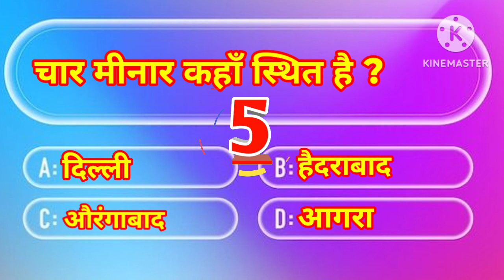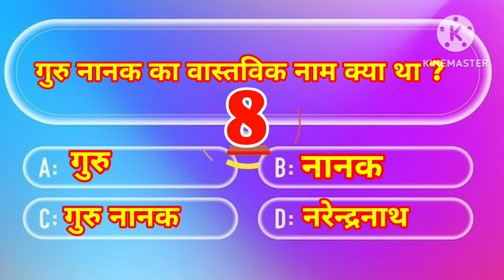currentaffairs generalknowledge video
new current affairs video